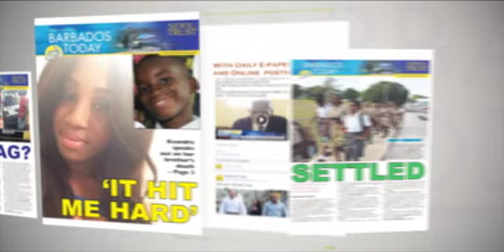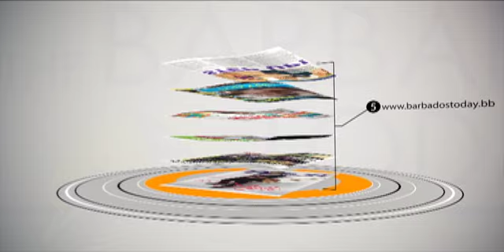BARBADOS TODAY EVENING UPDATE - June 26, 2020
Barbados currently has no COVID-19 cases.
All curfews lifted July 1
Flights to resume at GAIA on July 12